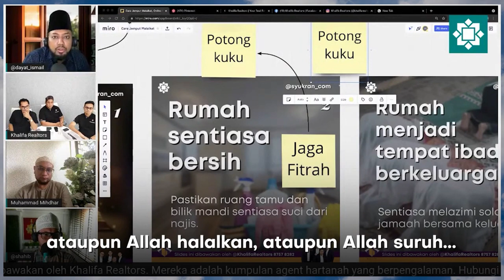Jaga kebersihan KUKU. Malaikat Suka dengan Kuku yang bersih.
Cara jemput malaikat beribadah bersama dengan kita oleh Ustaz Mihdhar & Ustaz Hidayat Ismail.